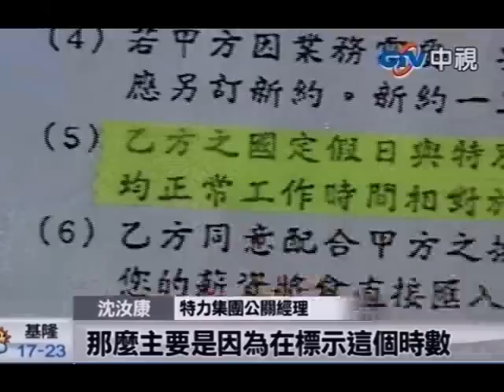中視新聞》領時薪打工族 也有7天有薪年假！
中視新聞》很多人都有過打工的經驗，但大部分的人應該都不知道，其實打工族只要工作時間達一年，可以享有勞基法規定的特別休假，也是可以有7天的有薪年假。